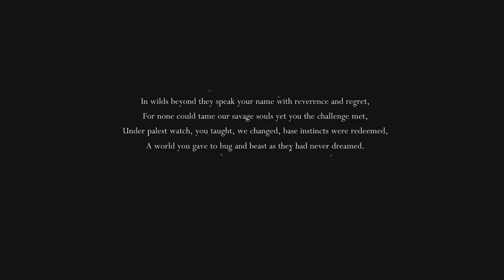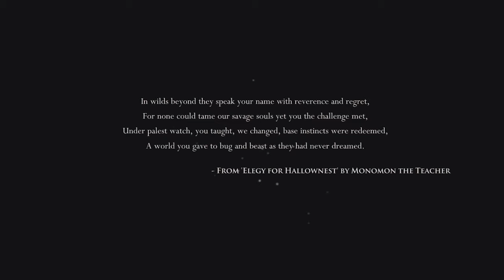Beginning the Exploration of the Forgotten Crossroads | Episode 1 - Hollow Knight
Even though I've played this game before, I'm still super rusty. Sorry about all the fails lol. I'm sure I'll get better as I get warmed back up to the game again. Sorry again about the mic issues. In a couple of episodes, you will get to hear my dialogue.

0:00 Title
0:14 Menu
0:39 Story Introduction
2:20 King’s Path
7:58 Dirtmouth The Fading Town
8:27 Elderbug
10:27 Forgotten Crossroads
11:27 Temple of the Black Egg
11:35 Quirrel
13:57 My First Husk Guard
16:02 Myla
32:00 Cornifer
32:49 End Screen